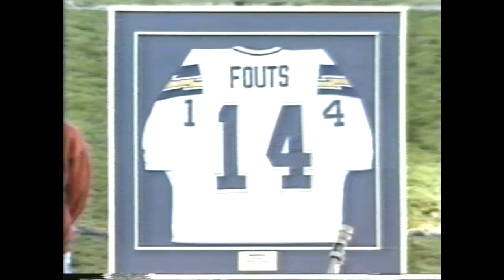1988 Week 13 - SF 49ers at San Diego Chargers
Play by Play - Greg Gumbel
Color Commentator - Kenny Stabler

Coaches
San Francisco - Bill Walsh
San Diego - Al Saunders